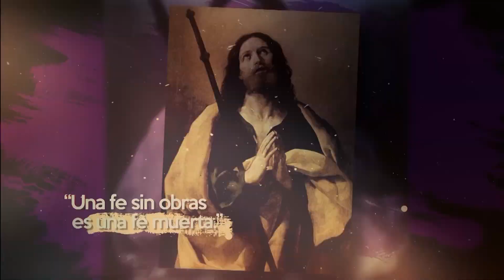San Juan, Evangelista - 27 de Diciembre 2022